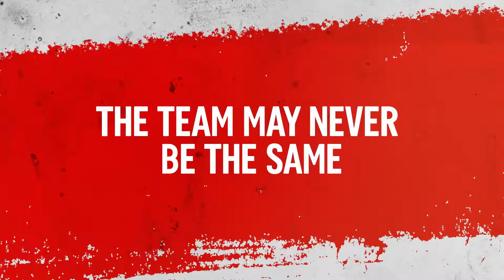Marvel Rising: Playing With Fire [TRAILER] "Inferno Turns Up The Heat!"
In Marvel Rising: Playing With Fire, a new foe begins stealing the powers of the Secret Warriors!

Discover what unfolds next when Marvel Rising: Playing With Fire premieres on December 18th 7pm ET/4pm PT, featuring a live chat with actors and writers of the episode!